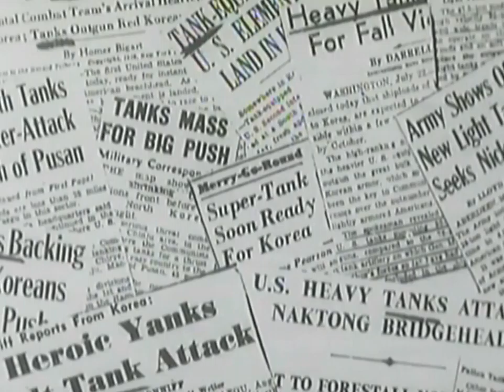TANK TACTICS Tank Strategic Warfare 720p